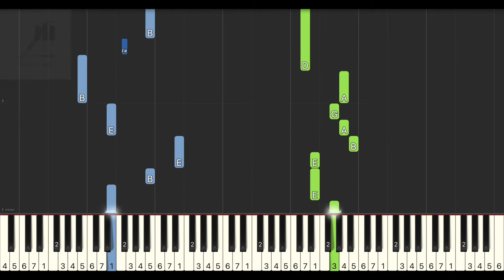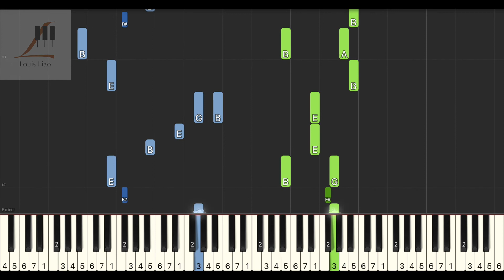L(桃籽) 此去半生『此去半生太淒涼 花落惹人斷腸』鋼琴教學 Synthesia 琴譜